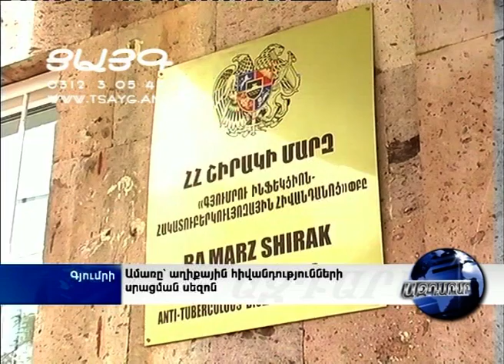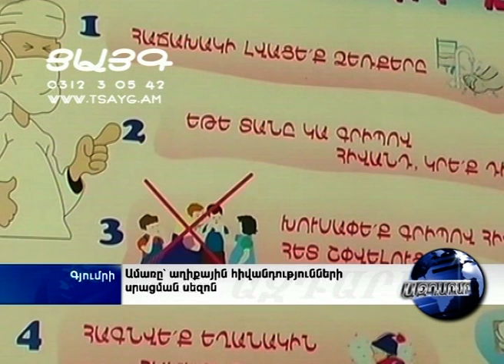Ամառը՝ աղիքային հիվանդությունների սրացման սեզոն, -Tsayg.am-